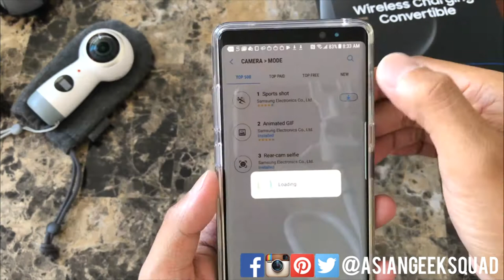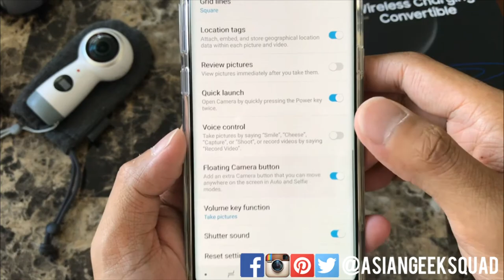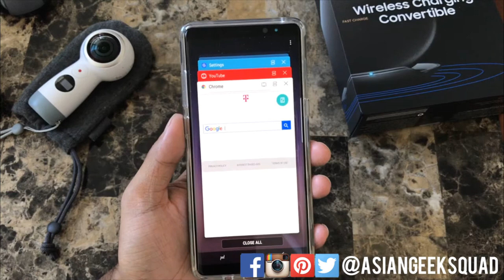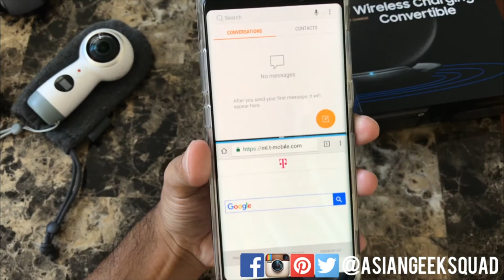Day 2 – Samsung Galaxy Note 8 Tips – Floating Camera Button, S-Pen and Multitasking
Aloha everyone,

Today, we record our Day 2 on getting to know your Samsung Galaxy Note 8 - got a question?  Ask away!